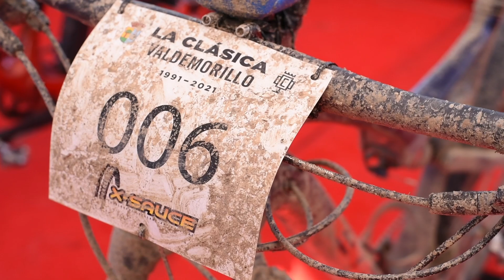CLÁSICA VALDEMORILLO 2021 |BH TEMPLO CAFÉS UCC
Carlos Coloma, David Valero, Pablo Rodríguez y Rocío García no se quisieron perder esta edición número 30 de una de las carreras mas antiguas de MTB. 50 km de bonito recorrido y puro ciclismo de montaña, técnica y barro que finalizaron con nuestros 3 corredores élite cruzando juntos la línea de meta, con Victoria para Coloma. En féminas para Rocía y en Sub23 para nuestro Co-Factory David Campos.

*En recuerdo de Mari Carmen Varela. D.E.P*

Video: Silvia Fernández Sáinz